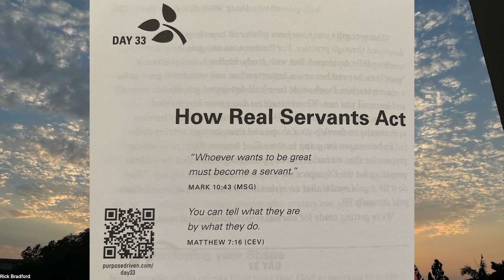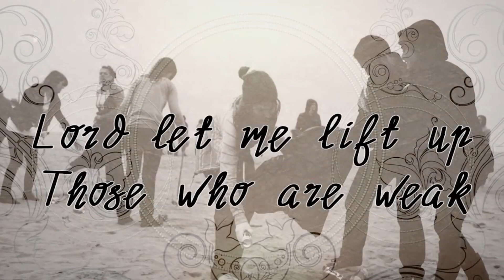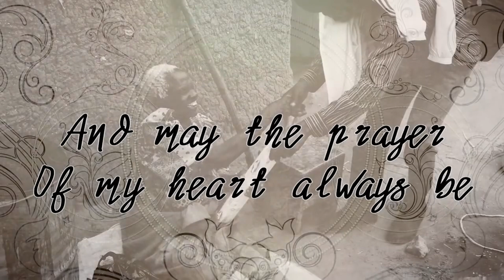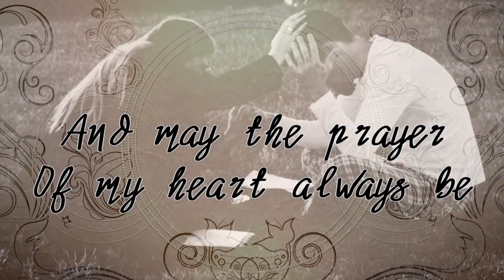Inspiration for Today, S6, E263, 10/02/2024, PDL 33 of 40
Inspiration for Today, Season 6, E263, aired on TV6 on 10/02/24. Join Rick Bradford as he continues his  chapter by chapter study of the best selling book by Rick Warren, "The Purpose Driven Life." Today he gives his impressions from Chapter 33, "How Real Servants Act." Today's show ends with a moving rendition of "Make Me A Servant."